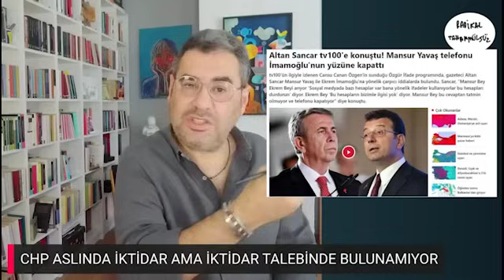Özgür Özel'in bu sözlerini ben bile anlamadım